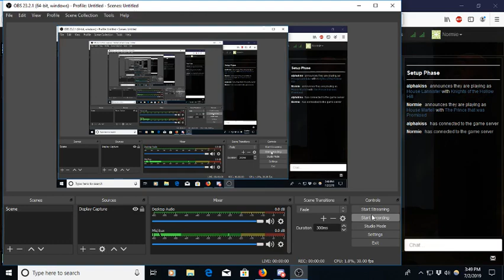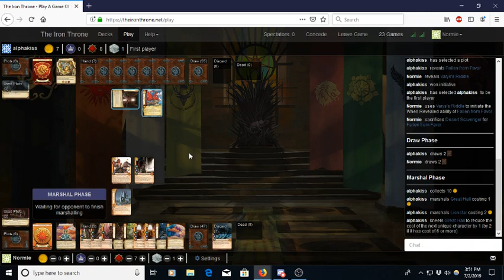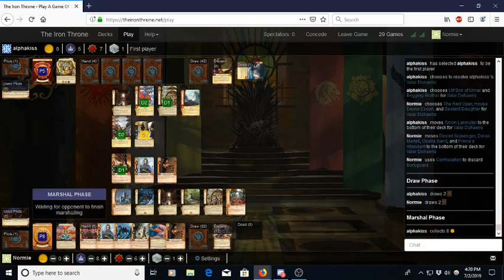Trying to Out-Lame Martell? Ha! (Martell PTWP)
Can't do it!